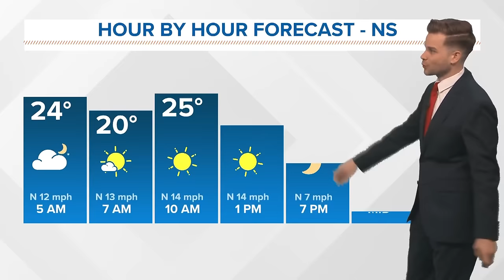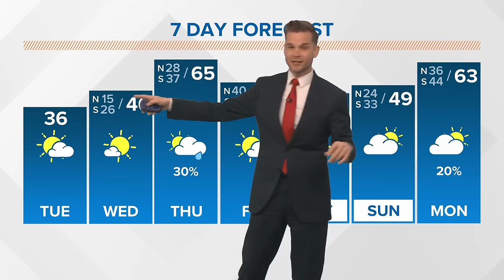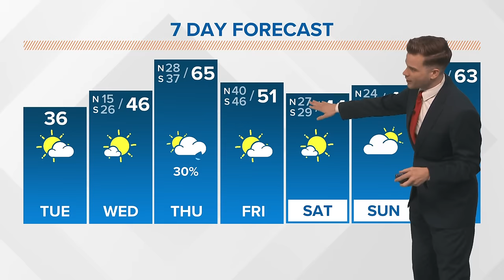New Orleans Weather: Freeze conditions in southeast Louisiana Tuesday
WWL Louisiana meteorologist Payton Malone has the forecast for Tuesday's freeze, which will extend into Wednesday and possibly Thursday for the northshore.